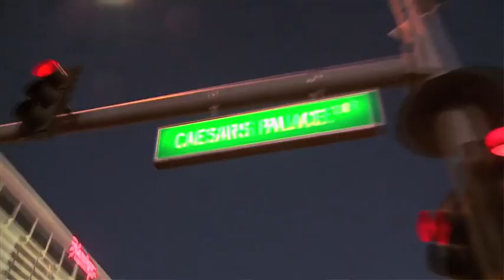‪Pokerstudion Poker-SM 2013 2 juni‬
Poker-SM Shorthanded 2 juni 2013 på Casino Cosmopol i Stockholm.